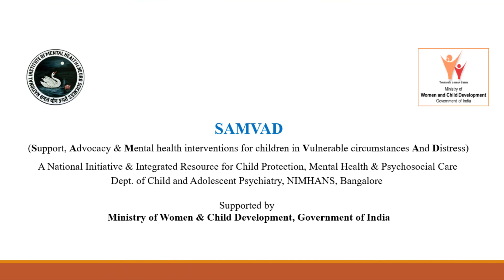Episode 13 - "Celebrating Adoption Month"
Should parents rename the child after adoption?

Watch out our YouTube space from every Monday to Saturday for our new series on Adoption, honoring the International Adoption Month.
We would answer some of the most asked questions and provide you with all the information you need to know.